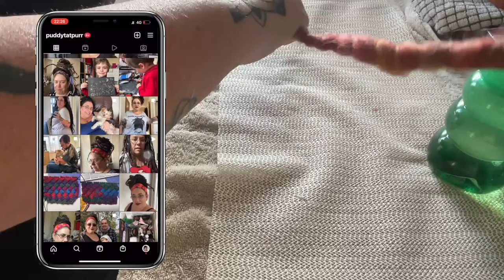Let's Make A Spiralock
I've always wanted a Spiralock and after watching Reggie's Corner's tutorial, I jumped in and made 2!

Join me while I have a go and talk you through it!

My little boy usually joins me for some parts of my video's - this means there is kiddie chatter and a lot of background noise. If this is something you don't want to hear, then my video's may not be for you, but thank you for your interest.

I am never going to join Patreon or Skillshare or anything that makes you pay to join me in this fun journey that started with simple bullet journaling and has progressed through learning about watercolours and various other art forms to vlogging.